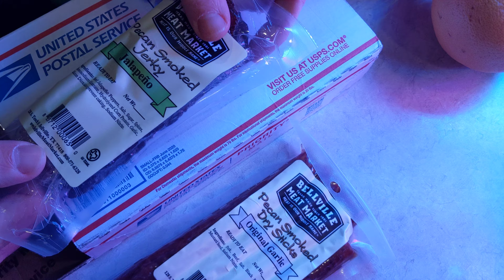Unboxing Mystery Box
Huge thank you to Bobby Pinnochio for this amazing surprise.